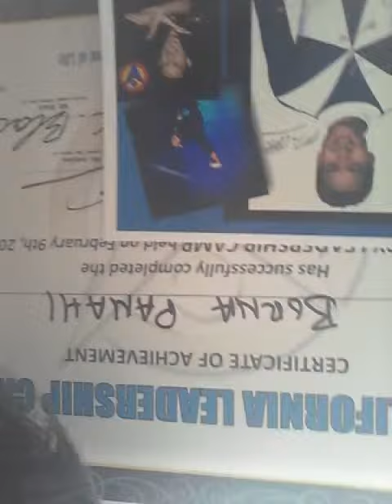Bored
Bored and lazy